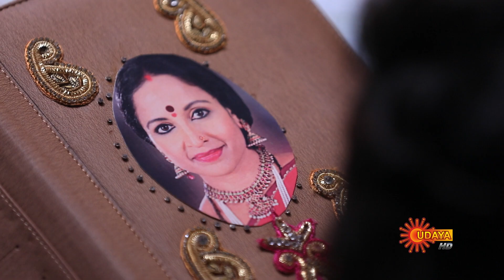Manasaare - Promo | 18 Nov 2020 | Udaya TV Serial | Kannada Serial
Watch the latest promo of the Popular Kannada Serial Manasaare that airs on Udaya TV.

A rich father despises his daughter Prarthana, as he holds her responsible for the loss of his beloved wife and immense wealth, on the day she was born. Prarthana on the other hand grows up yearning for his love and affection . In the meanwhile she shares a special bond with both the step-sister and step mother who are always together and stand as pillars for the sake of family's happiness. Will Prarthana win over her father’s heart?